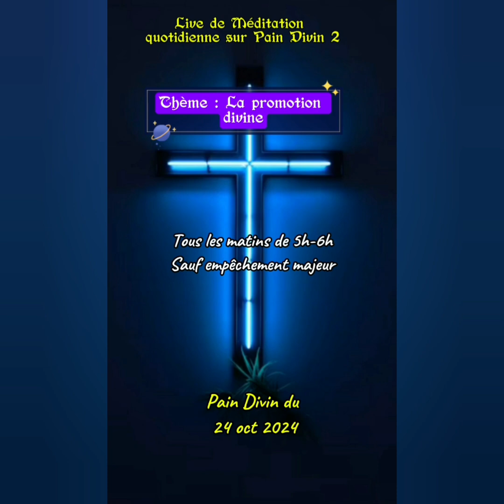LA PROMOTION DE DIEU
La gradeur qui donne la paix est uniquement donnée par notre Dieu. Il promeut ses enfants aux temps marqués par sa sagesse. Aussi,  notons que de la même façon qu'il promeut, Il abaisse les  orgueilleux qui pensent être ce qu'ils sont par leur propre force.

Shalom!

Sur cette chaîne Pain Divin, nous parlons de Dieu. Nous méditons sa parole quotidiennement au travers de petits enseignements en vidéos ou podcasts.

QUI SUIS-JE ?
Je suis la soeur Auré Kayodé IDRISSOU, chrétienne née de nouveau et servante de Dieu indépendamment de ma profession de Sociologue Gestionnaire des Projets et Coach de Vie sur la plateforme Auré En parle de youtube, facebook et tiktok.

Je confesse haut et fort que Dieu existe et qu'Il se révèle à ceux qui se font petits devant Lui, ceux qui l’acceptent comme Maitre et Seigneur de leur vie. Sa puissance est illimitée et nul ne peut Lui résister quand Il décide de l’utiliser pour sa propre gloire.

MA CONVERSION
Alors que je sortais avec un homme marié avec qui j’ai pratiquement fait huit ans, le Seigneur un jour m’a envoyé un de ses enfants avec qui je vivais dans la même maison (nous étions colocataires) me prêcher la bonne nouvelle. J’étais choriste dans une certaine église mais je vivais dans le péché. Les conversations que j’ai eu avec ce frère m’ont radicalement changé. Deux mois après j’étais partie de l’appartement que cet homme m’avait loué, meublé et tout ce qui va avec. J’avais tout laissé derrière moi pour suivre Jésus. C’était dur, très dur mais j’ai tenu bon par la grâce de Dieu. Je me suis laissée être brisé par Lui et aujourd’hui, Il me fait la grâce de faire Pain Divin. Si vous qui lisez ceci vous n’avez pas encore donné votre vie à Jésus, je vous supplie par les compassions de Jésus de le faire et vous ne regretterez pas d’avoir pris cette décision.

JESUS EST LE CHEMIN, LA VERITE ET LA VIE

JESUS-CHRIST EST SEIGNEUR